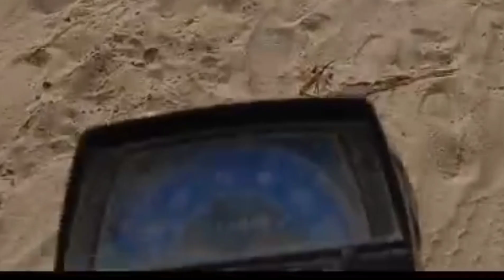120 kanal Uninhabited Land for sale 2024 | Agriculture Zameen Braye Frokhat | Sasta Rakba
120 kanal Uninhabited Land for sale 2024 | Agriculture Zameen Braye Frokhat
In today's video there is 120 kanal land for sale which is uninhabited but 90% level is very close to the city canal water is available around 7000 trees are planted which are worth 4 million only one owner inherited land  Yes, the registry is dead, there is no problem Agriculture Land For sale  mankara Bhakkar khushab Land For Sale  zameen for sale Land For Sale 15 Acer Cheap Agricultural Land For Sale Tehsil Mankera Distt Bhakhar Land
15 Acer Zameen for sale
120 kanaal land for sale
2024 land for sale
Zameen Braye Frokhat 2024